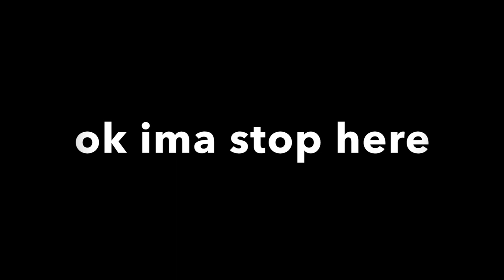Roblox Player plays MineCraft Hypixel